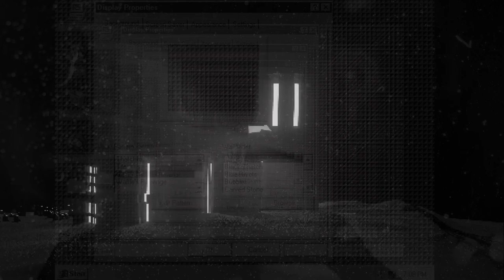You found out(dark background music)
After making the song It was hard for me to think of the video I'd put to it. I settled for a win95 black and white look